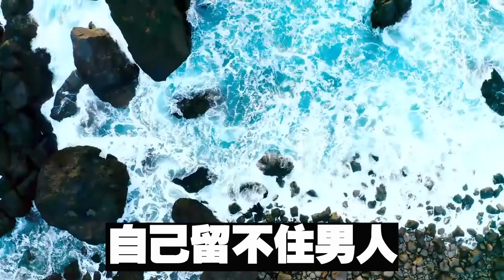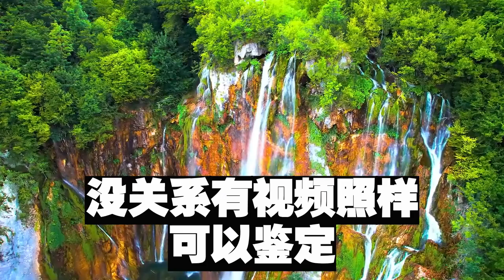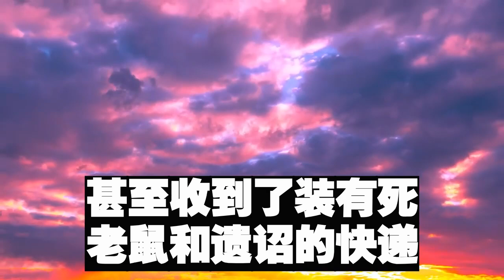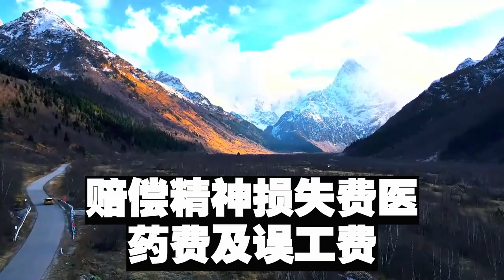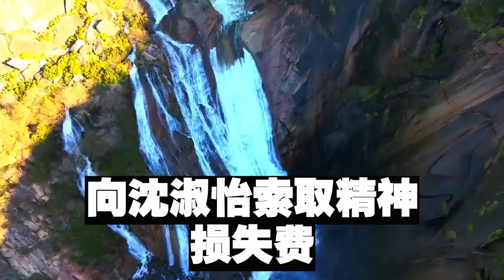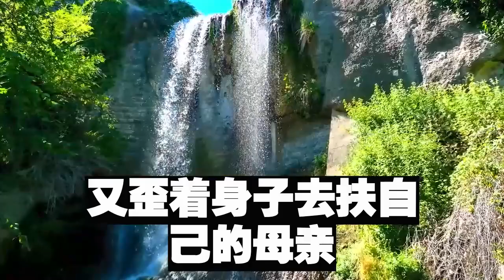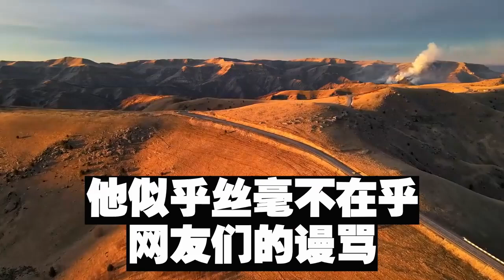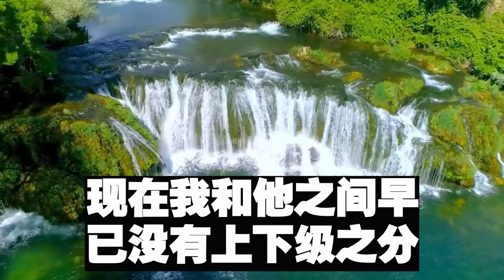小三懷孕，婆婆偷我10萬補品給她養胎，不料小三食物中毒流産，婆婆告我蓄意謀殺老公逼離婚，我拿出一報告叫他們跪地求饒